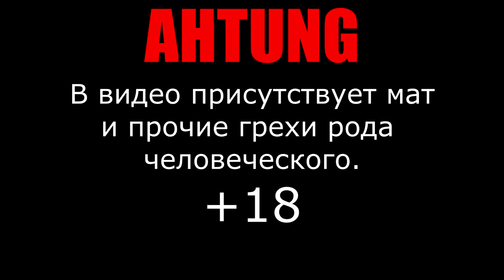ОХ КАПЕЦ ЧЕ ТУТ ТВОРИТСЯ-ТО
Ну вот и все...

Музыка в видео:

Треки D1ofaquavibe
Eifel - Blue
Hyper Potions - Friends

Помощь:
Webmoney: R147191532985